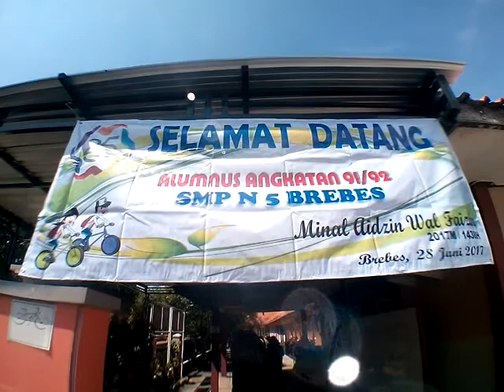REUNI PERAK SMP N 5 BREBES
Persiapan Reuni Perak SMP N 5 Brebes